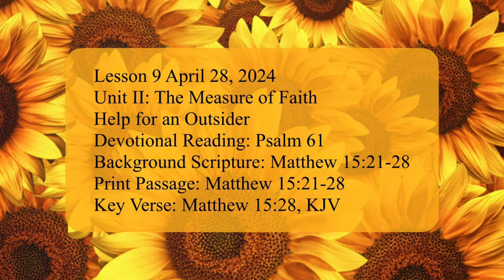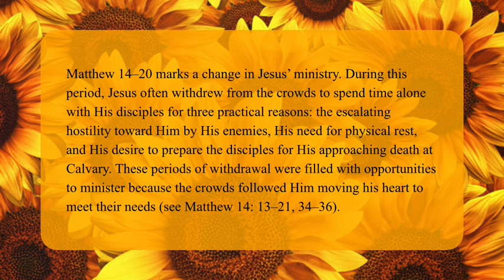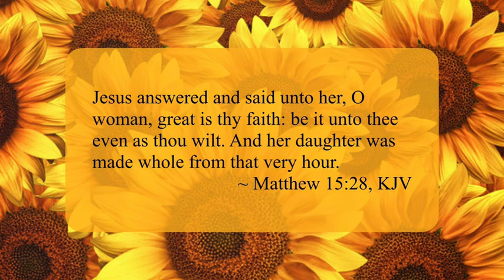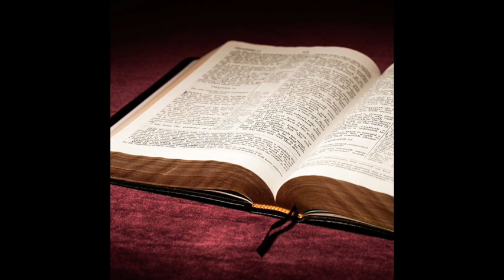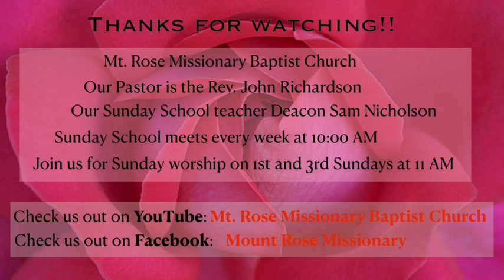Help for an Outsider | Sunday School April 28, 2024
Today’s Sunday School lesson is entitled, “Help for an Outsider” It was shared by Deacon Sam Nicholson on April 28, 2024.

As a result of today’s lesson we pray you will be able to do these things:
- Wrestle with the interaction between Jesus and the Canaanite woman.
- Persist in faith when there is no assurance of a desired outcome.
- Extend grace to someone whom you have previously been reluctant to accept.

Lesson 9 April 28, 2024
Unit II: The Measure of Faith
Help for an Outsider
Devotional Reading: Psalm 61
Background Scripture: Matthew 15:21-28
Print Passage: Matthew 15:21-28
Key Verse: Matthew 15:28, KJV

Supporting scriptures:
Isaiah 53:6
John 1:11-13
Matthew 10:5-6
Ephesians 2:12-13